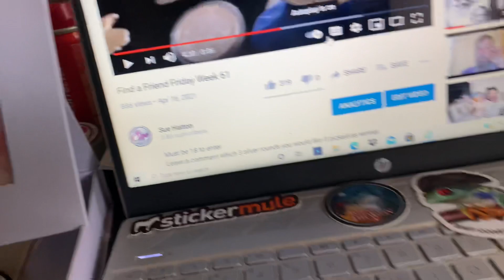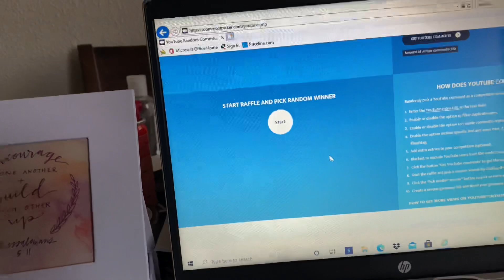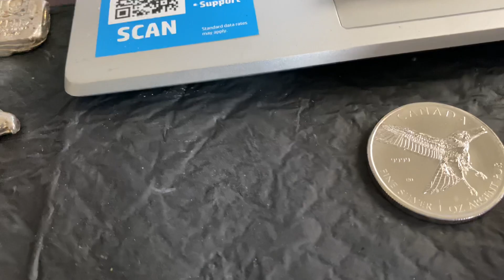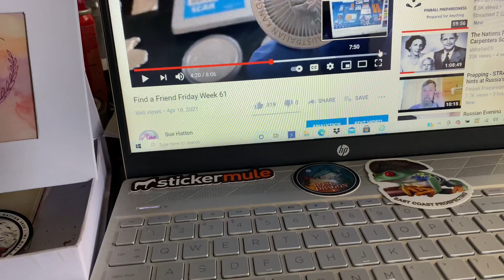SuesDay Tuesday Week 61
Leave a comment which 3 silver rounds you would like if picked as winner.
There will be 3 winners each Tuesday ( Sue'sDay Tuesday)
 US and Canada shipping only at this time.
1. You must 18 years old to participate.  4. All of the items given away are purchased by myself and are gifts to the winners. 5. 6. 7. YouTube is not a sponsor and is not involved in the giveaway in any way.  8. Void where prohibited by law. 9. Personal data is used for the sole purpose of sending the item(s) to the winner and will not be used for any other purpose nor shared with any other party. 10. All entries which don’t comply will be disqualified.  12.  Good luck everybody.st be 18 years of age to enter.